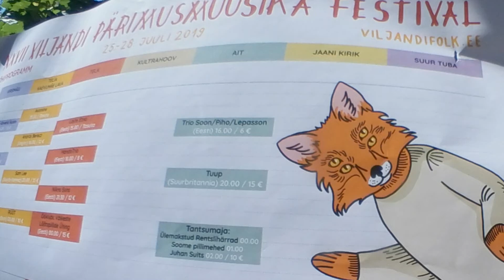Viljandi Folk 2019 tänavamuusikud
folkmusic